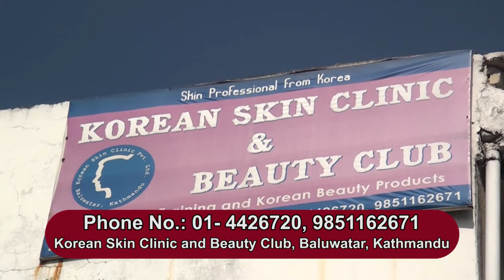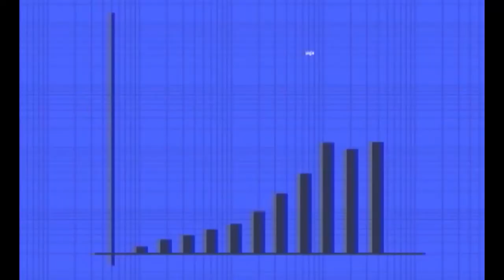Korean Skin Clinic & Beauty Club- PRABARDHAN (NTV Plus)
In 2068 BS, we opened the door with a purpose of providing best skin care services. Now you can remain young and beautiful forever by benefitting from a broad range of cosmetic and health treatments offered by Korean Skin Clinic. Korean Skin Clinic is the only skin care clinic that offers advanced treatment in the fields of cosmetics, dermatology likewise wrinkles care, pigmentation care, pimple care, dehydration care, deep dehydration Cerements, combination care and normal care too. Possessing one of the best cosmetic expertise in Nepal with work experience on Korean for 13 years. Korean Skin Clinic is the only place that can help you regain your health and beauty.